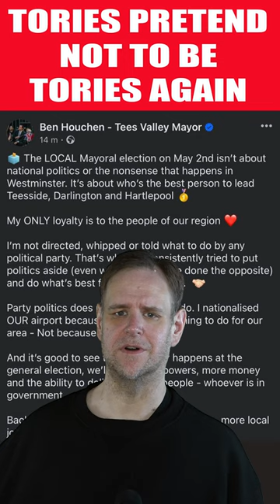Tories Pretending to be Independents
At the previous two local elections, many Conservative candidates tried to distance themselves from their own party to avoid the unpopularity of the government affecting their election chances. The same thing is happening again this year, with both incumbant mayors urging voters to think of them as independent. But they're not independent, are they?